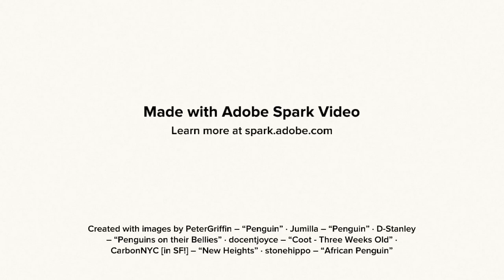Middah Man Mascot campaign ad #20